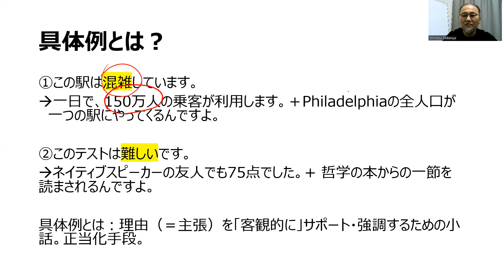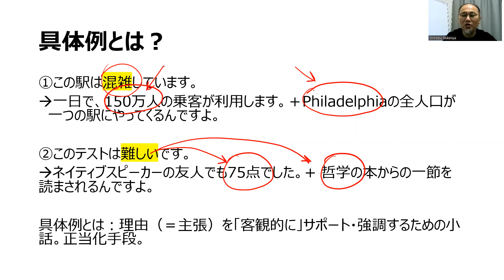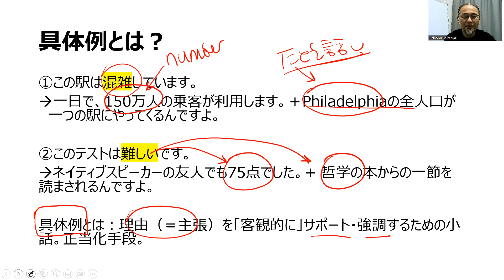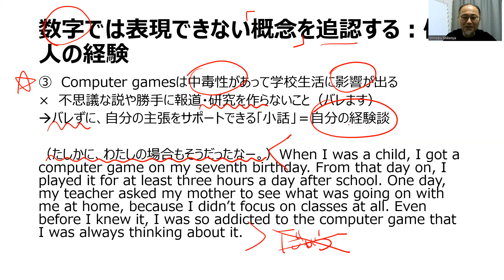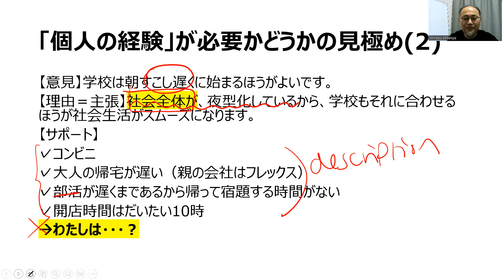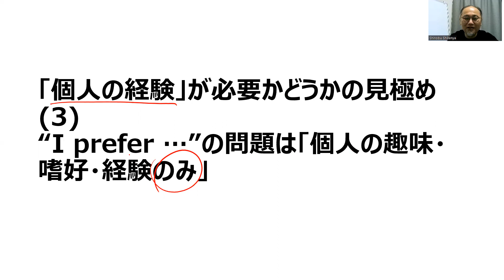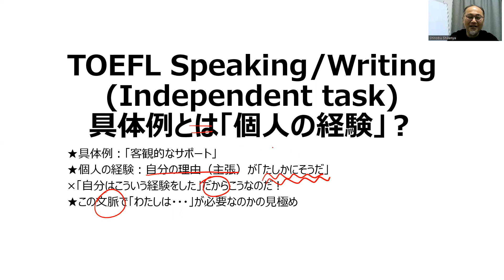TOEFL Writingで「具体例」は「自分の経験」でなければならないか？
TOEFLを専門に教えて２０年余りになりますが、その間に得た知見や技術を共有させていただいております。
こちらに情報発信をまとめてあります。

TOEFL専門しけんや英語塾は、 こちらになります。
★本動画の内容についてのご質問
★TOEFL受験についてのご相談
★当塾コースについてのご相談